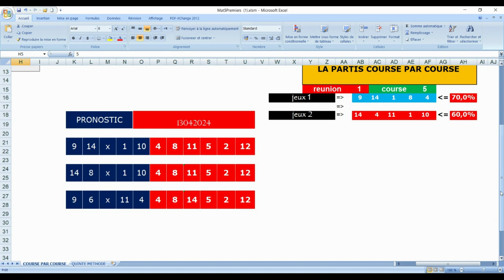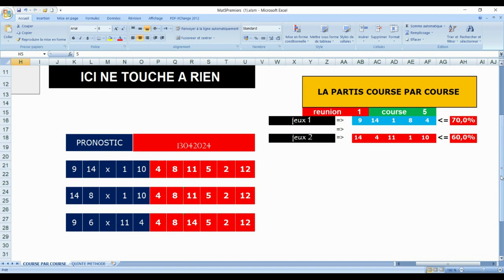PRONOSTIC PMU TRIO 13 04 2024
Pronstic
zone turf quinté pmu pronostics quinté

pronosticpmuquinteandSpécial turf
L'analyse
Spécial Quinté